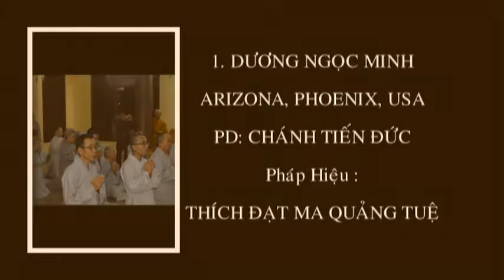Lễ Xuất gia - Quảng Tuệ, Hải Anh, Hải Bích, Hải Chi (29.9.2016 Bính Thân)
THIỀN VIỆN BẢO HẢI - TRỤ TRÌ : NI SƯ THÍCH NỮ HẠNH BÌNH, CHÚNG MỚI, CÓ 4 VỊ XUẤT GIA: TẠI TỔ ĐÌNH THIỀN VIỆN THƯỜNG CHIẾU.
Danh Sách Xin Xuất Gia
 ( THIỀN VIỆN BẢO HẢI )
1. DƯƠNG NGỌC MINH
NS: 24/09/1937
PD: Chánh Tiến Đức
Pháp Hiệu:
Địa chỉ: Tiểu bang ARIZONA,  PHOENIX. USA

2.  ĐOÀN THỊ CẨM TUYÊN
SINH NGÀY 18 / 10 / 1995
Pháp danh ngũ giới : DIỆU LỘC
Pháp danh mười giới, sau khi xuất gia:
HẢI ANH

3. NGUYỄN THỊ SINH
SN: 04/02/1998
PD: HẢI BỐI
Pháp Danh Mới : HẢI BÍCH

4. NGUYỄN THỊ MỸ LINH
NS: 01/03/2000
PD: HẢI CHI
Xin giữ lại pháp danh cũ.
Địa Chỉ: Thiền Viện Bảo Hải,Bà Rịa – Vũng Tàu.